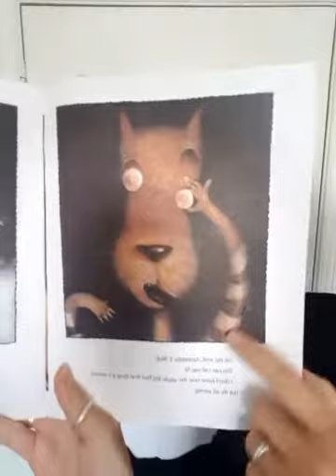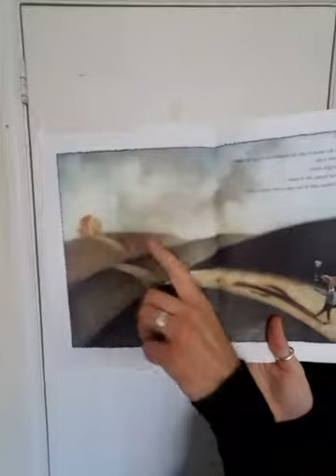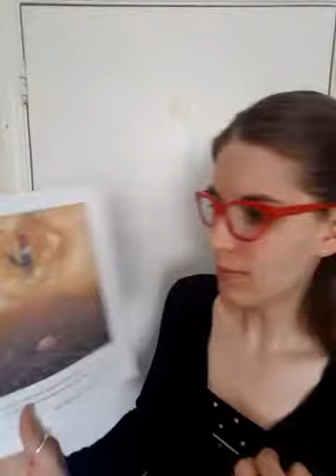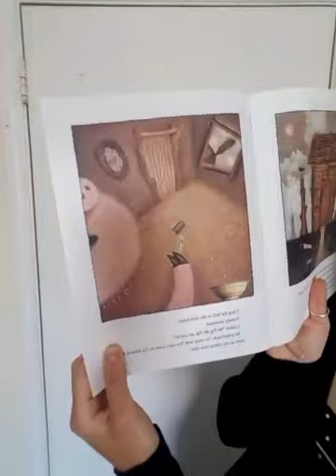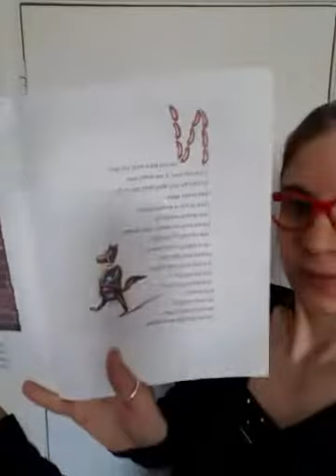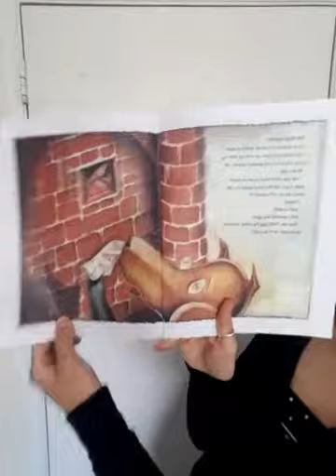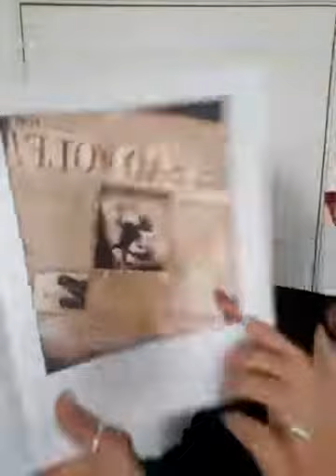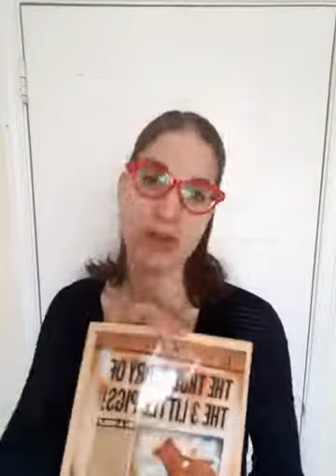The True Story of the Three Little Pigs by Jon Scieszka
The wolf tries to redeem himself by telling his side of the story.